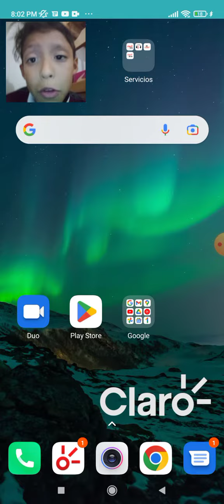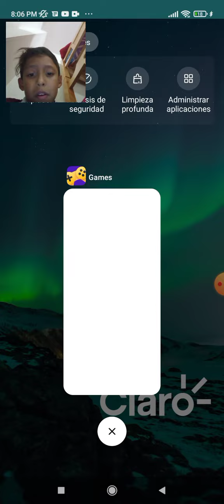como tener todos los juegos del mundo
yandex games tiene de todo